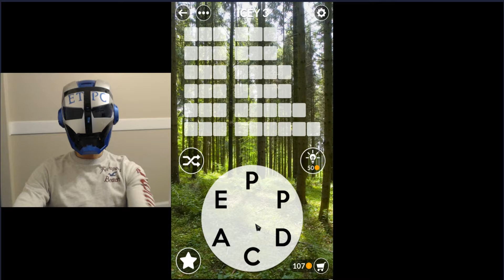WORDSCAPES UNCROSSED ICEY LEVEL 3 (FROST) masaya ang mga salita